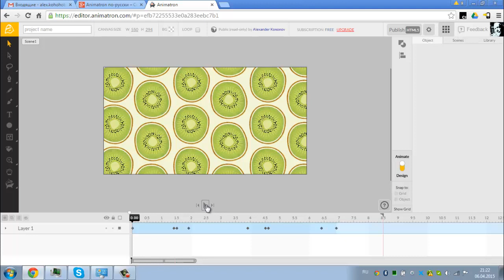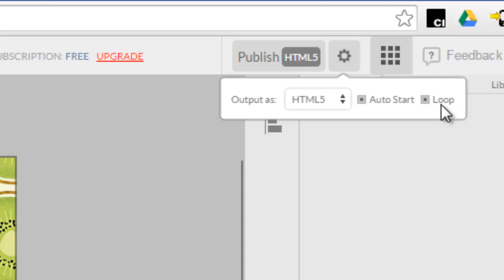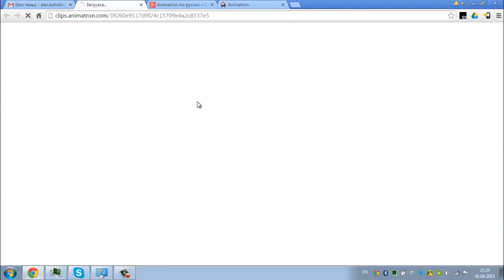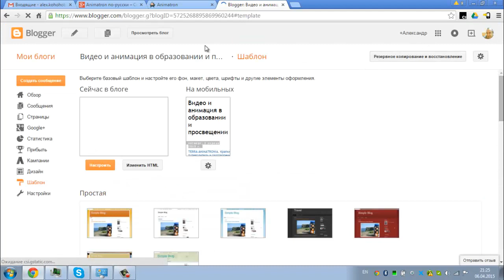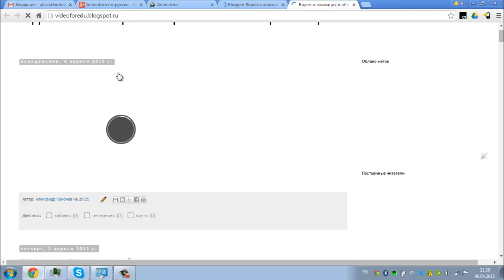Публикация клипа HTML5